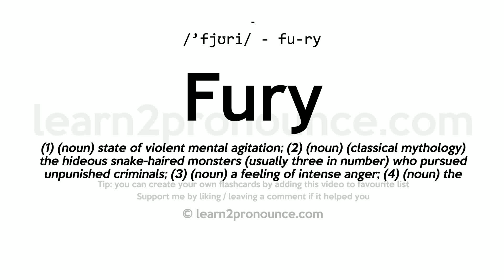Pronunciation of Fury | Definition of Fury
Fury pronunciation | How to pronounce Fury in English?
/`fjʊriː/
Meaning of Fury | What is Fury?
(1) (n.) A thief. (2) (n.) Violent or extreme excitement; overmastering agitation or enthusiasm. (3) (n.) Violent anger; extreme wrath; rage; `-`- sometimes applied to inanimate things, as the wind or storms; impetuosity; violence. (4) (n.) pl. (Greek Myth.) The avenging deities, Tisiphone, Alecto, and Megaera; the Erinyes or Eumenides. (5) (n.) One of the Parcae, or Fates, esp. Atropos. (6) (n.) A stormy, turbulent violent woman; a hag; a vixen; a virago; a termagant.
What is Fury | Fury meaning and definition?